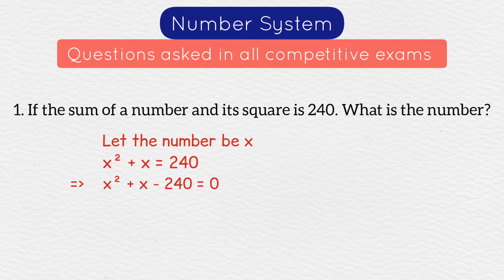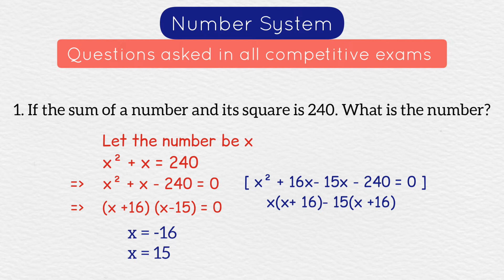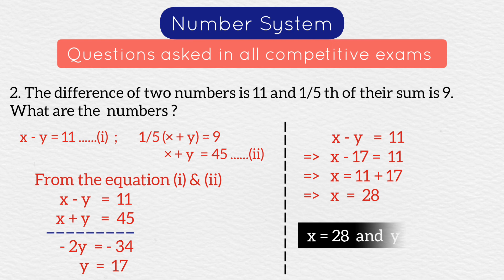गणित के सामान्य प्रश्न जो हर परीक्षा में पूछे जाते हैं l Number system Questions solved l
In this video, I will discuss and solve two questions related to number system. This topic is important for all the competitive exams.